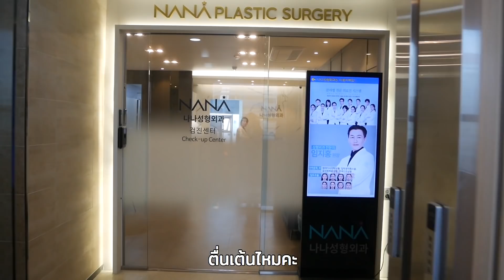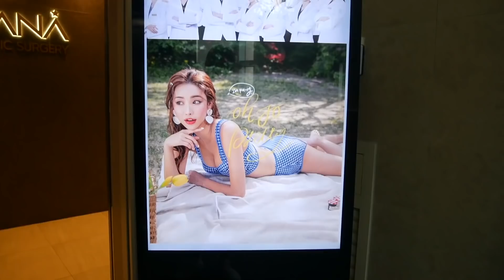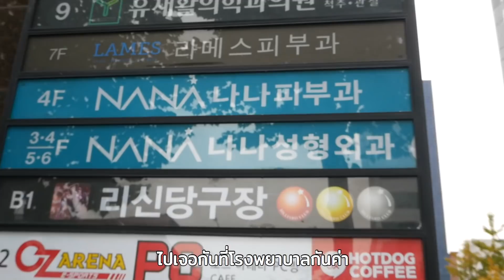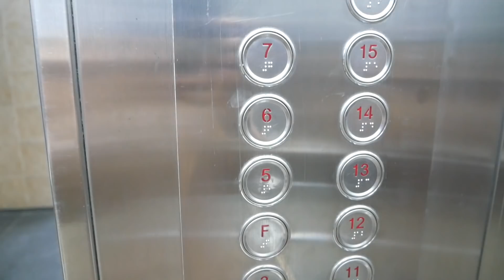ปฏิบัติการเปลี่ยนแม่เป็นพี่สาว!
ปฏิบัติการเปลี่ยนแม่เป็นพี่สาวจ้า!
อายตาพาแม่มาแปลงโฉมที่โรงพยาบาลนานะ ที่เกาหลี 🇰🇷
จะยกเครื่องใหม่ขนาดไหน มาดูกันค่ะ💖 ศัลยกรรมเกาหลี💕ติดต่อสอบถามเพิ่มเติมโรงพยาบาลได้ที่💕
คลิกแอดไลน์ทันที